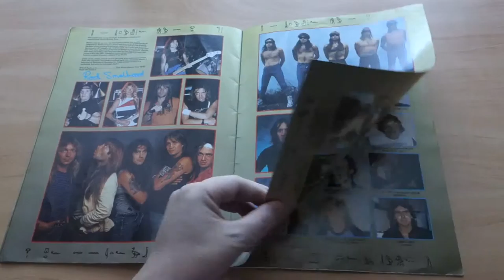Iron Maiden - World Slavery Tour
Tourbook